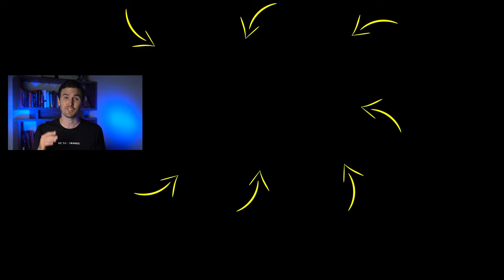If You Want To CHANGE YOUR LIFE in 2022, WATCH THIS! | Rob Dial